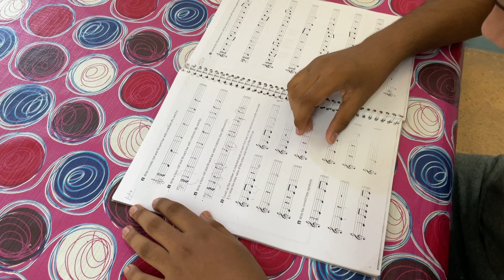Nuvole bianche By Ludovico Einaudi. A cover by RAHUL MENDES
Crescendo blossoms with Students like RAHUL ..
Rahul on the Keys …
Worrel D’Souza on the camera n editing always makes performances a great achievement!